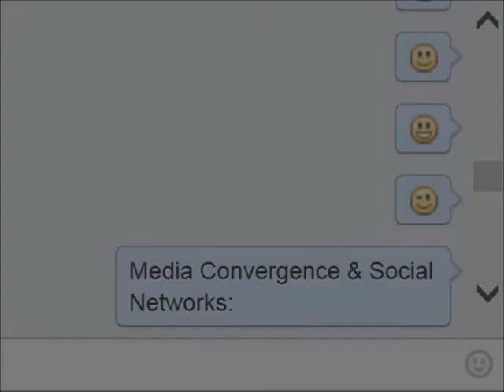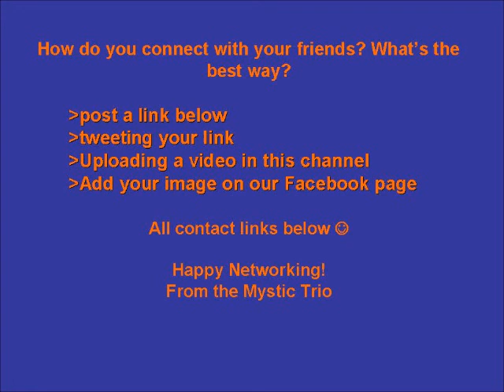Kal Chats About Friendship in Media Convergence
Media convergence has allowed friendships and networks to span across multiple platforms.

Relationships can be performed in bits and pieces across different media platforms. Over time these bits of information come together to form a sophisticated construct of friendship and relationships. Social analysts call this "ambient awareness"

Thanks to the persistence of the web in a theory called "The Long Tail" friendships and networks can also be maintained across time and distance.

In this video, Kal chats about how her social network operates online and offline to reveal how online relationships can stretch multiple platforms to work together to support offline relationships. She also talks about the various different platforms she uses to connect herself with different networks to suggest a convergence of her identity.

This video is produced under the Australian Fair Dealing and is intended for Criticism and Review, Parody and Satire The purpose of the video is to review convergence everyday across various media platforms about shopping online.